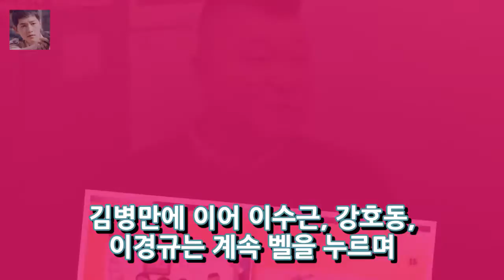[★밤TView]이수근X김병만 추억 떠올리며 한끼 성공(feat.우정)- 스타뉴스 엔터테인먼트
사진=JTBC 예능 한끼줍쇼 방송화면 캡처 한끼줍쇼에서 이수근과 김병만이 서로에 대한 추억을 떠올리며 식사를 했다. 3일 오후 방송된 JTBC 예능 프로그램 한끼줍쇼에서 이수근과 김병만이 서로에 대해 서운했던 기억을 말하는 모습이 그려졌다. 이날 방송에서 2018년 무술년을 맞이해 천생 예능인이라 불리는 이수근과 국민족장 김병만이 강호동&이경규와 함께 한 끼 식사에 나섰다.
로봇이 유승호 아지3 사랑해..채수빈 향한 마음 고백- 스타뉴스  엔터테인먼트:
고준희양 친부 딸 사망 후 장난감 자랑？...가족여행까지 경악(종합)  엔터테인먼트:
낸시랭 지인 낸시가 전준주를 진짜로 믿는게 문제...팩트가 뭔지 말 안 해  엔터테인먼트: